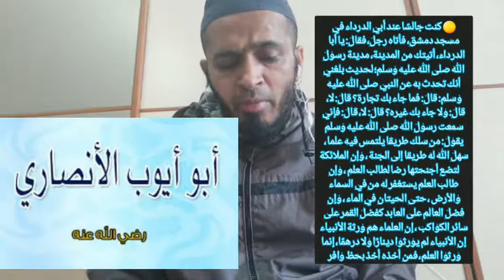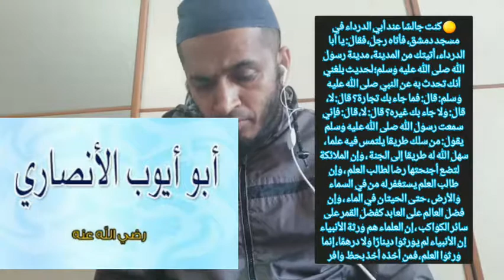Pjesë 2-Khalid bin Zejd ( Ebu Ejjub Ensari REDIJELLAHU ENHU)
Hoxhë Nazir Malek